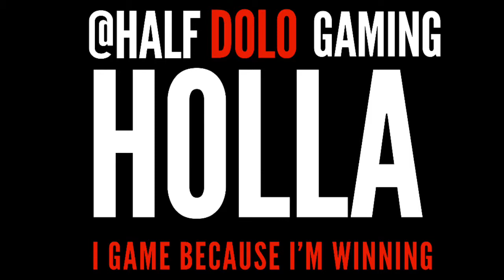What did you get Wednesday's? "How to Win!" edition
This video describes how to win Playstation Network Cards, V-Bucks, Black Ops 4 and Free games with halfdolo!